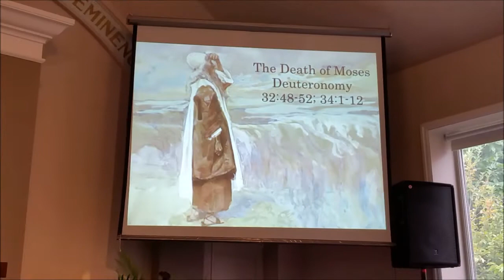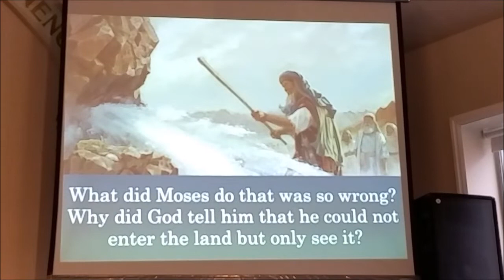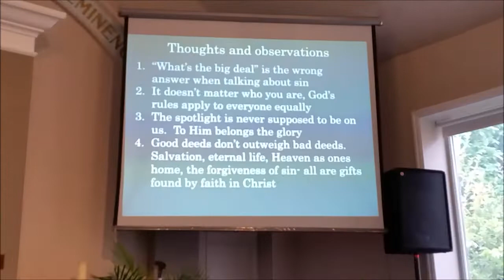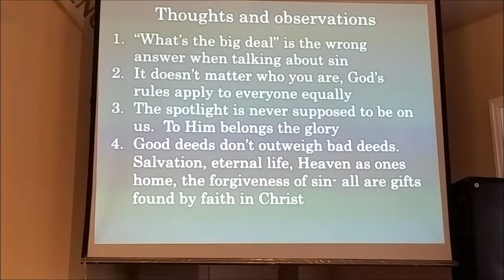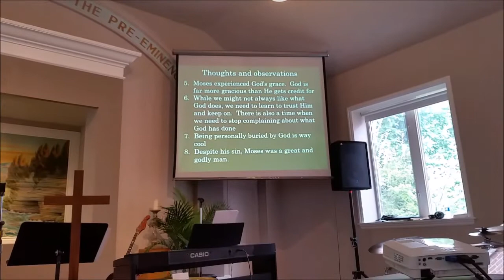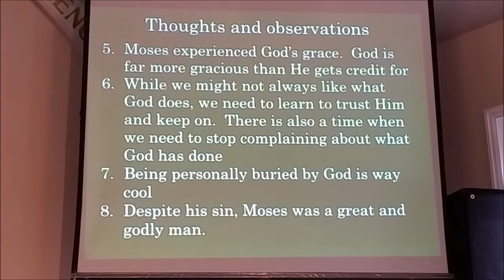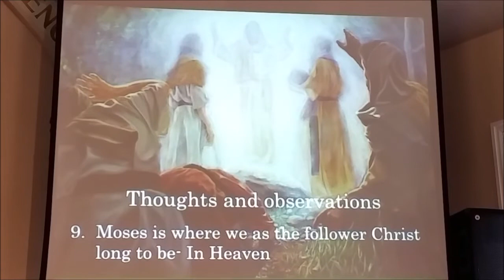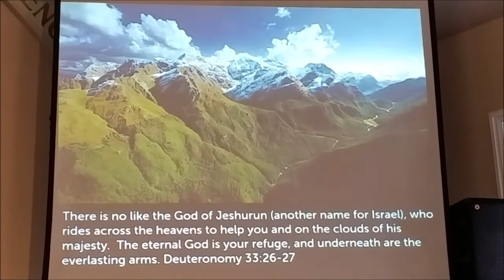The Death of Moses : Thoughts from Deuteronomy 32:48-52; 34:1-12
The Death of Moses
Thoughts from Deuteronomy 32:48-52; 34:1-12

Sermon By Pastor Todd Riley on 8th September 2019
Islington Baptist Church - Etobicoke, Ontario